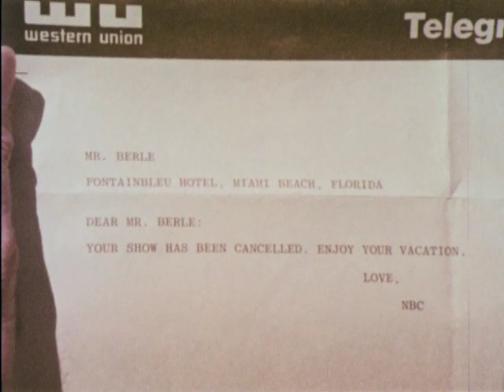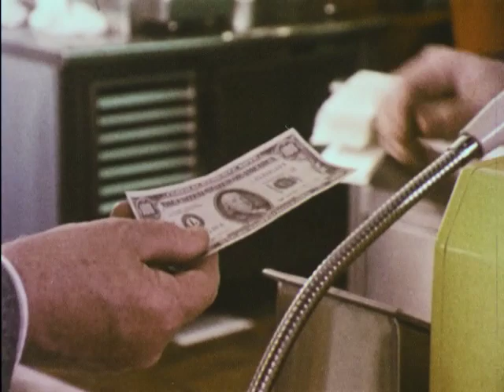Jack In The Box: Communication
A training film for Jack in the Box employees on interacting with customers. Is that Richard Gilliland playing the Jack in the Box employee?